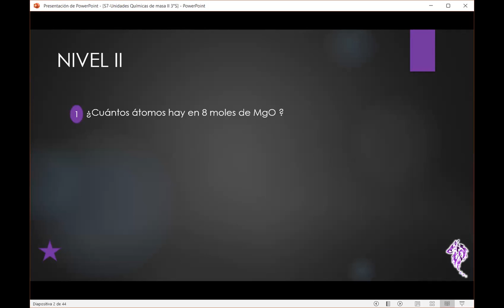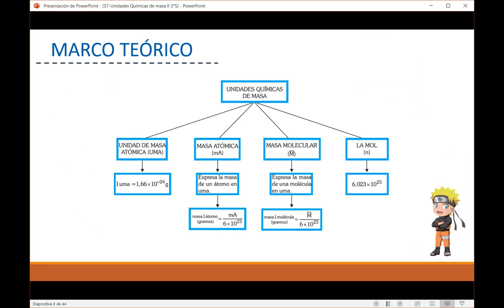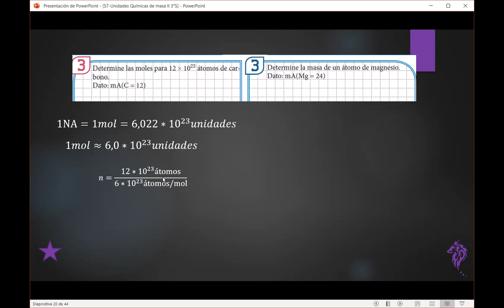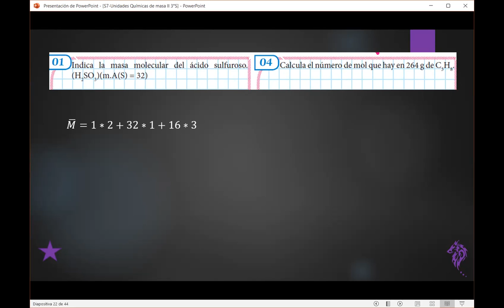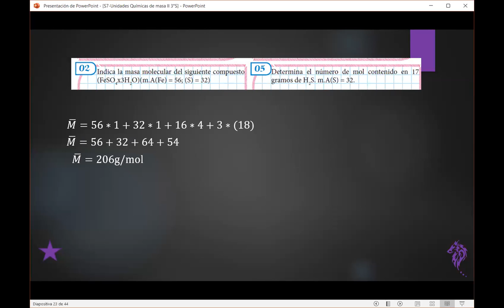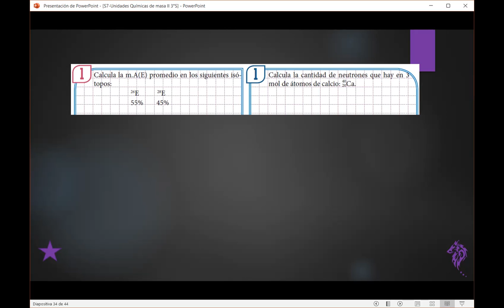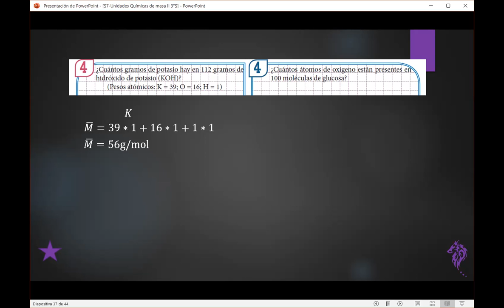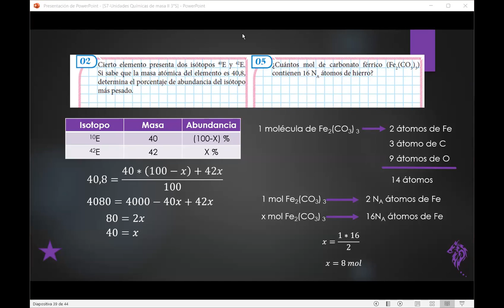S7-QUIM UQM II 3°S